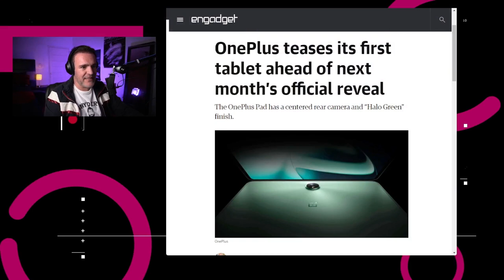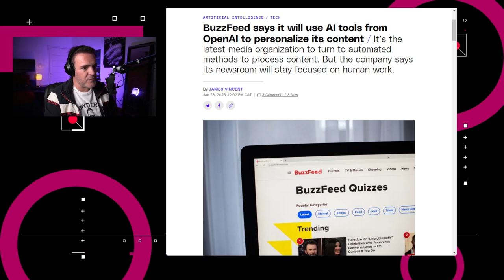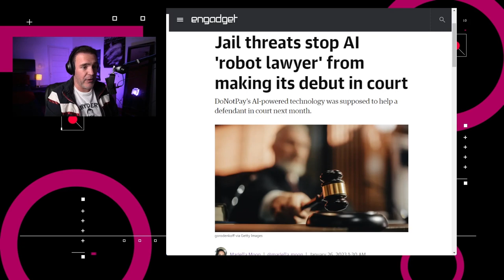Implementan ChatGPT en clases - NTX 297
En este episodio hablamos sobre lo que puedes y no debes hacer con Inteligencias Artificiales.

Noticias:

00:15 OnePlus publicó un teaser de su tableta. Muestra un color “Halo Green” y una cámara trasera centrada en orientación vertical.

00:29 En un operativo en conjunto, el FBI y la Europol incautaron el sitio de pagos de Tor y los sitios de filtraciones de datos de la organización de ransomware Hive

01:09 BuzzFeed utilizará herramientas de OpenAI para mejorar y personalizar el contenido.

01:34 Joshua Browder de DoNotPay iba a utilizar un sistema automatizado para proporcionar todas las respuestas a los automovilistas que deban de confrontar una multa de tráfico a partir del 22 de febrero.

02:07 Continuando con Inteligencia Artificial, el profesor de la Universidad de Pensilvania, Ethan Mollick ha solicitado a sus alumnos que utilicen ChatGPT en lugar de prohibirlo.

03:00 Análisis: Actualizando las herramientas de aprendizaje